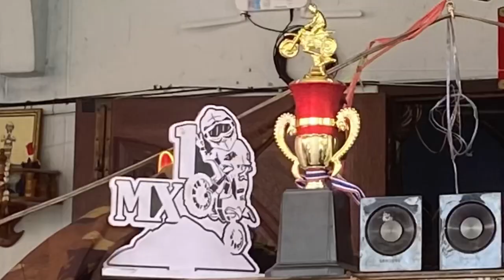ขับเอ็นดูโร่เที่ยวหาดเขาเต่า จุดชมวิววัดเขาสนามชัย จบที่อู่ช่างป้อม เขาเต่า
ขับรถเที่ยววันหยุดสุดชิล ทะเลเขาเต่า วัดเขาสนามชัยเห็นวิวเขาตะเกียบ

ติดตามเราได้ที่ สไตล์หัวหินออนแอร์
Fanpage/stylehuahinonair